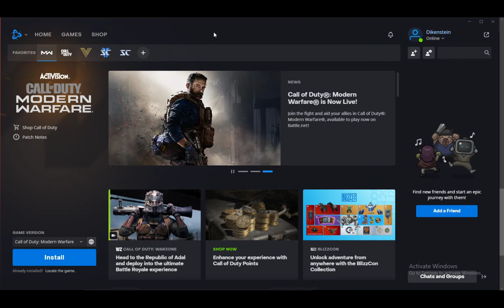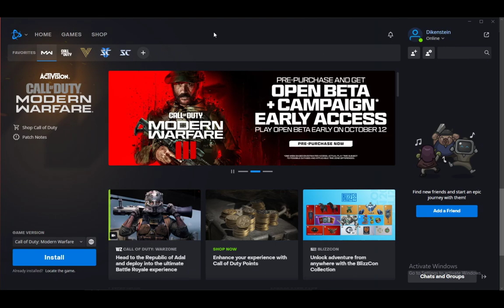How To Update Battle.net Tutorial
Today we talk about update battle.net,battle.net,battlenet slow download speed,battle.net waiting on another update